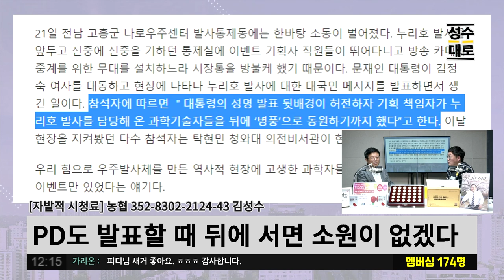누리호 발사성공!! 미국 너네가 생각하는 그거 아니야~ 고속도로에 있는 거야! ㅋㅋㅋ | 김성수 장용진의 이슈따라잡기 (짤)